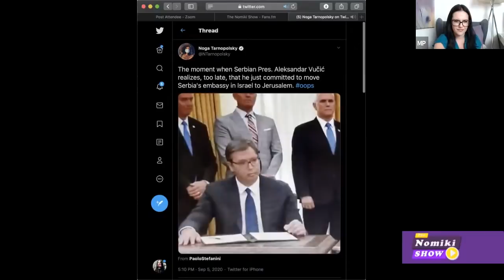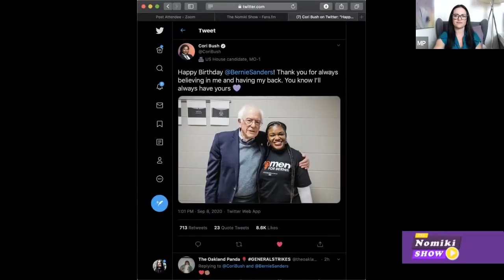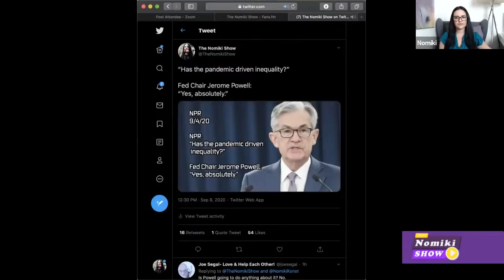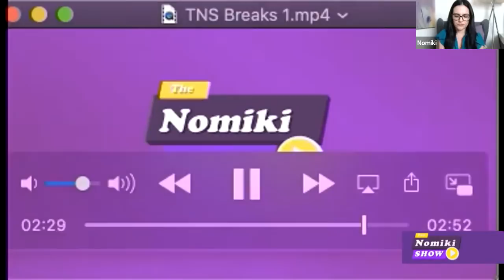TNS 9/8 - Christopher E Brown, Chris Rabb, and Mike Connolly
*New Show Format!! Join us the following days:
Main Show Tuesday - Friday: 3pm ET - 4pm ET

Music Credits: Ohayo by Smith The Mister Smith The Mister Free Download / Stream Music promoted by Audio Library Mi-Lo by Smith The Mister Smith The Mister Free Download / Stream Music promoted by Audio Library